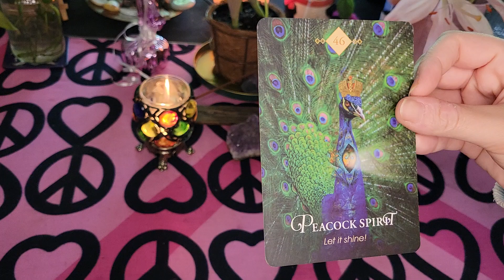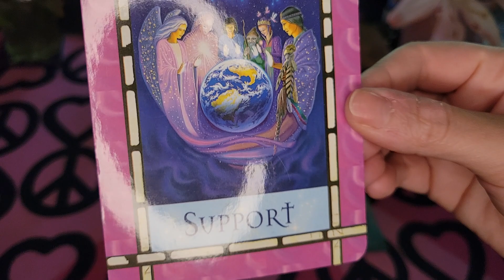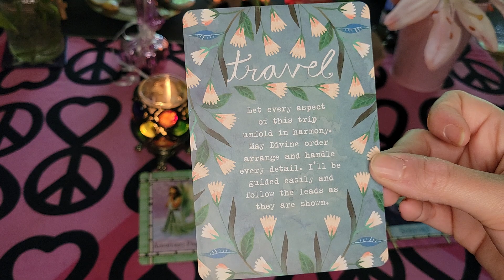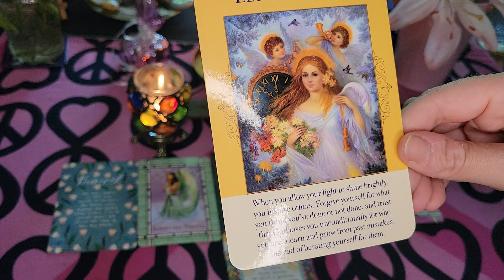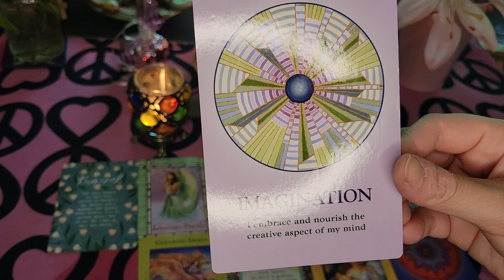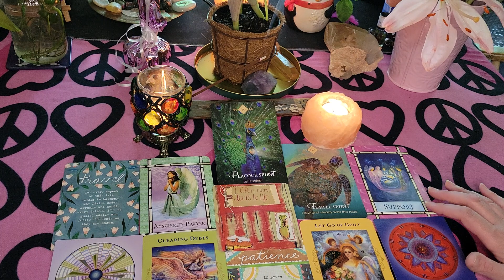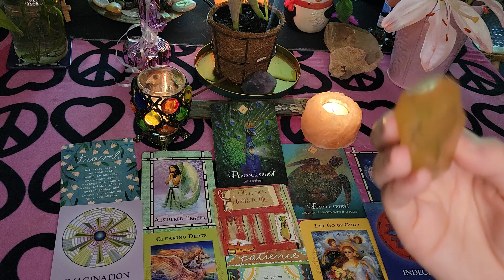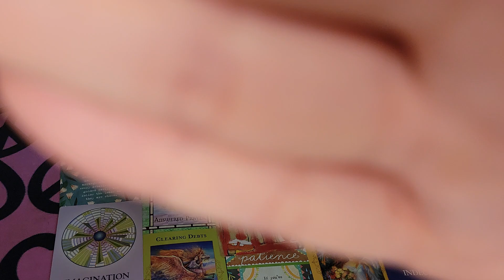✨Collective Card Reading for 1st Week of May with Crystal Reiki Healing✨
🌈***TO BOOK A SESSION WITH ME***🌈:
MY SERVICES :
🦋 Personal Card Readings (25-30 min Personalized, Pre-Recorded Video which can be downloaded & watched as many times as you please):
$55
🦋Zoom Life Coaching Sessions:
1/2 hour $44
1 hour $77
1 hour, 30 mins $111
🦋 Zoom Reiki Sessions (Reiki + Life Coaching + Sound Therapy Combo Sessions):
1 hour $88
1.5-2 hours $144
🦋 Zoom Past Life Regression with Reiki Healing & Life Coaching (1 hour, 30 mins):
$122
🦋 Private, Personalized ASMR Reiki Video:
$150
🦋Distance Reiki Energy Healing via Email Report:
$33

🌈Click "Join" to become a member of this YouTube Channel and receive exlusive perks like early access to new videos, member shout outs, priority replies on your comments, loyalty badges, custom emojis, as well as private posts & updates! :-)

~~~✨Oracle Decks Used In This Card Reading✨~~~:
🌟Power Thought Cards by Louise L. Hay
🌟The Wild Offering Oracle by Tosha Silver
🌟Healing with the Angels by Doreen Virtue
🌟Angels of Abundance by Doreen Virtue & Grant Virtue

Your support is greatly appreciated, as it keeps the Weather Shaman YouTube channel growing. Thank you for your exchange of energy. 🙏

VIDEO DESCRIPTION:
Sit back, relax and enjoy this relaxing ASMR Reiki energy healing session and collective card reading for the week of April 17, 2023. This video includes a sound bell meditation, healing affirmations, crystal healing, Reiki energy healing & a collective card reading.